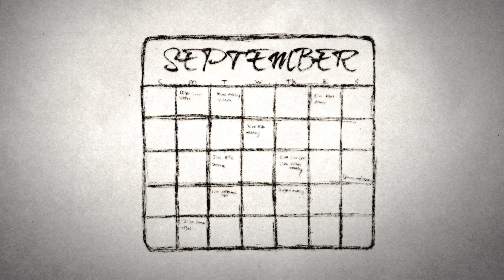Church Doesn't Always Come First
Howard Butt, Jr. of Laity Lodge shares an important reminder that our ministry doesn't only happen through church—God can work through us wherever we are!

TRANSCRIPT: Steve was promoted into a top management spot at work. For the first time, he could help influence company policy and direction. Wow! This was exciting . . . and humbling. Steve prayed for wisdom and strength to lead well, to glorify God in his new role.

For the first few months, Steve knew he would have to devote extra time to work. He cleared his calendar of all evening commitments except work or family. But his pastor was unhappy. He said: "You always lead the clothing drive. Don't forget: church comes first."

This is Howard Butt, Jr., of Laity Lodge. Let's not make church work into an idolatry. Church doesn't come first. God's will comes first. Everything we do is church . . . in the high calling of our daily work.

"Be joyful always; pray continually; give thanks in all circumstances, for this is God's will for you in Christ Jesus." (1 Thes. 5:16-18)